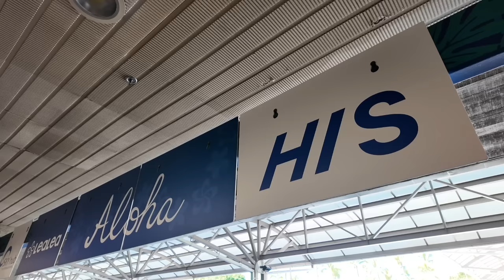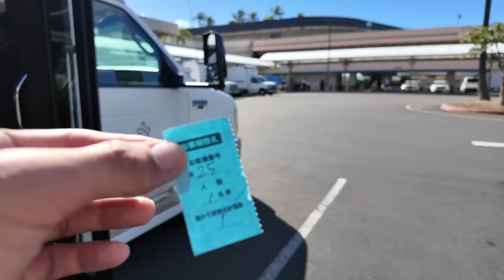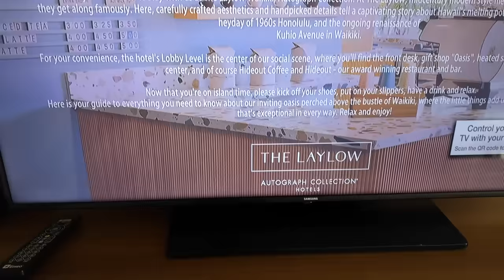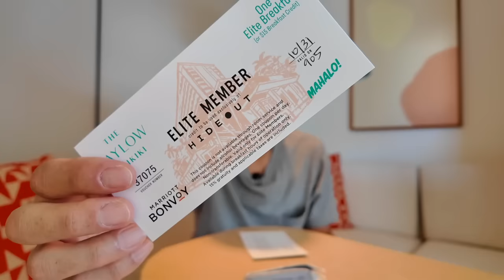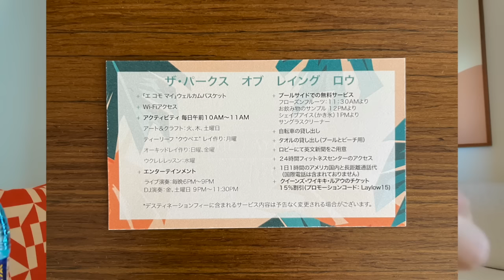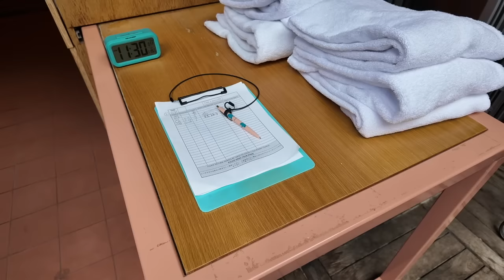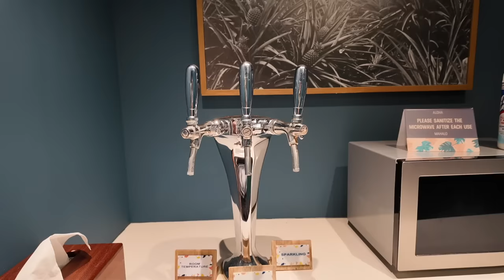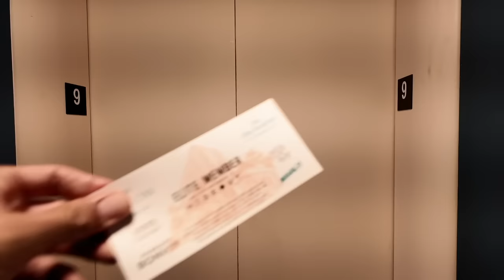これがマリオットプラチナステータスの朝食だと!?ザ・レイロウ・オートグラフ コレクションハワイホテル宿泊レビュー🏨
毎日10日間クリックだけで4,000円💰(JALマイルだと2,000マイル✈️)

1️⃣Wi-Fi切って上のコードからアプリをDL
2️⃣ログインしないで上のURLから再度入り登録
3️⃣登録時、電話番号で登録(サブ端末でLINEで入ったらダメでした。奥様アカウントは電話番号でできました！)
4️⃣トップ画面の下、中央のギフトをクリック
5️⃣チェックインを10日間で完

☑️レイロウオートグラフコレクションホテル

番号　00098010

【目次】
00:00 今回の動画
05:14 客室紹介&ステータス特典紹介
17:35 プールと無料サービス紹介
25:15 夜景
27:05 ステータスの朝食が…。
27:30 まとめ